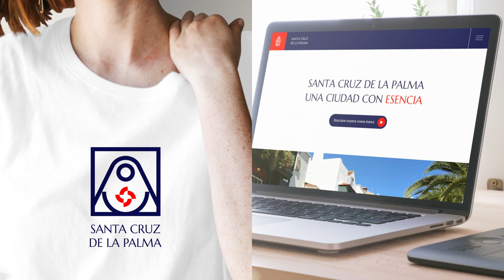El Ayuntamiento de Santa Cruz de La Palma presenta su nueva identidad corporativa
La imagen se inspira en los principales símbolos municipales para unificar la comunicación institucional y garantizar el respeto al escudo heráldico oficial.

Ayuntamiento de Santa Cruz de La Palma